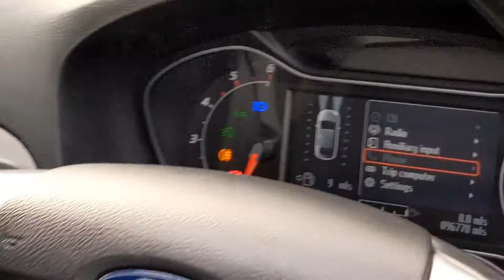ford Smax cx12